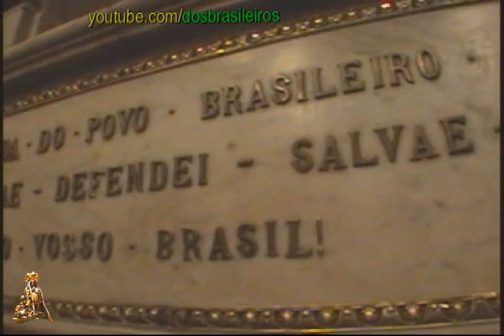MATRIZ VELHA DE APARECIDA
APARECIDA,CAPITAL DA FÉ.CIDADE HÁ 165 KM DE S.PAULO,SEDIA O SANTUARIO NACIONAL DE NOSSA SENHORA DA CONCEIÇÃO APARECIDA.E NO CENTRO DA CIDADE ESTÁ A BASILICA VELHA.NESTE VIDEO MOSTRAMOS COM A CAMERA EM MOVIMENTO, A FAIXADA,DEPENDENCIAS INTERNA,CAPELA DO SANTISSIMO,A IMAGEM DE NOSSA SENHORA BEM DE PERTO,O ALTAR,O SALÃO E A PRAÇA.